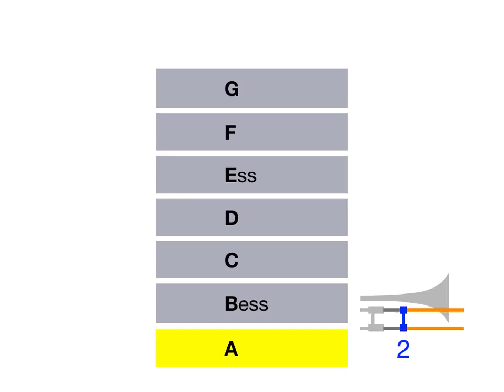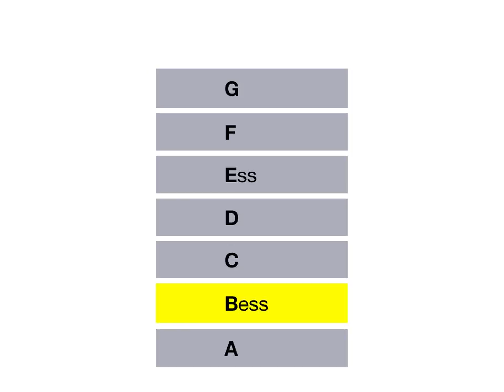Red Stamp [Kom igång med Trombon]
Vi lär oss Red Stamp med hjälp av en Ton-Stege
Övningshjälp av Martin Marklund